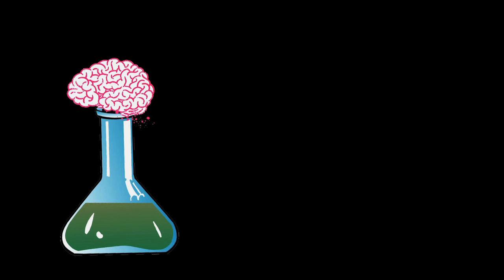Brains & Beakers: Toying with Engineering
The founders of Roominate, Alice Brooks and Bettina Chen, took the concept of girls building toys to a whole new level by adding wires and generators.

What was originally meant to be just a dollhouse built from colorful building pieces and connectable motors became more as both boys and girls of all ages used their kit to create objects that ranged from cotton candy makers to double-decker bridges. The founders say they're considering building components that would enable kids to go beyond mundane terrestrial objects, like cars and trains,  to sci-fi film-worthy components, such as spaceships and rockets.

In the latest installment of Youth Radio's Brains and Beakers series, Brooks and Chen showed how Roominate works.

Filmed and Edited by: Jenny Bolario, Luis Flores and Chaz Hubbard